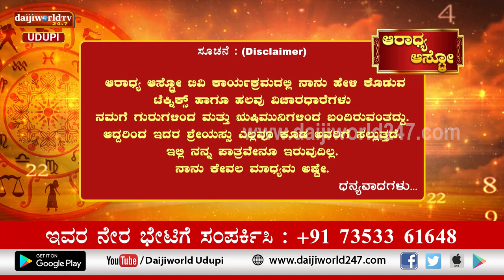Aaradhya Aastro | Shri Vijaya Raj Katapady | 05.09.2022